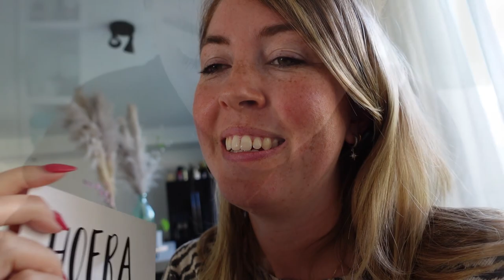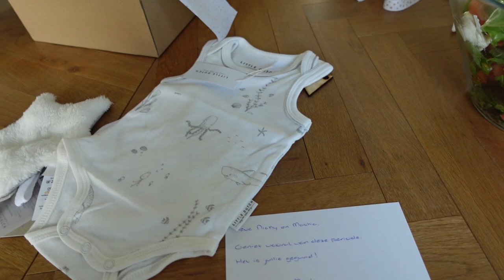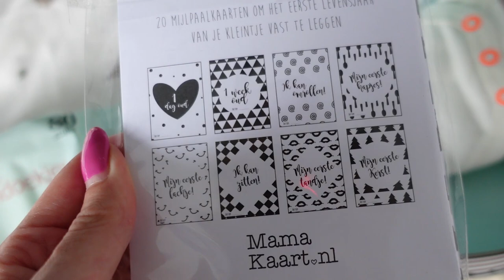WEEK 12 - VERTELLEN aan RICOCHOCO & PUCK | heel veel baby cadeau's | Zwanger vlog | MATHIA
Welkom bij mijn zwangersschapsavontuur! In deze serie neem ik je wekelijks mee in de bevindingen in mijn zwangerschap ♥ Deze week heb ik het nieuws aan heel veel vrienden verteld, onder andere aan Ricardo en Puck. Veel plezier met kijken!

Post kan naar:
Mathia Koolhout
Pascalweg 23 C1
4104 BE Culemborg